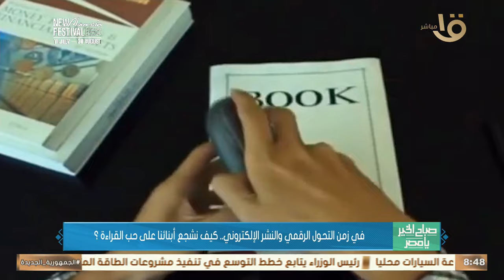إزاي نشجع أبنائنا على حب القراءة؟ د. هالة الشاروني: الأهالي مشغولين لدرجة إن هما مابيمسكوش كتاب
صباح الخير يا مصر | إزاي نشجع أبنائنا على حب القراءة؟ د. هالة يعقوب الشاروني: الأهالي مشغولين لدرجة إن هما مابيمسكوش كتاب